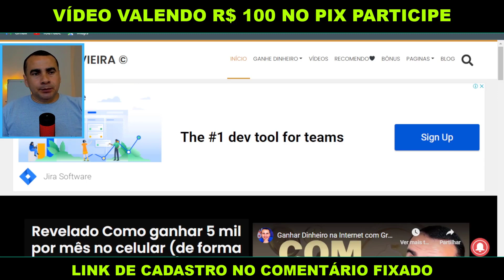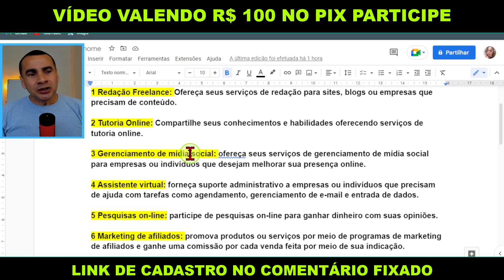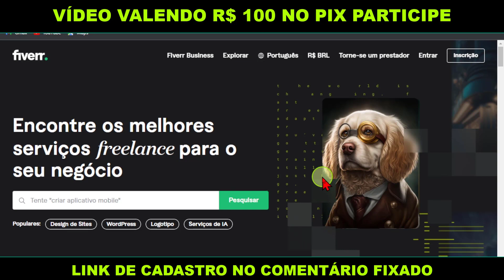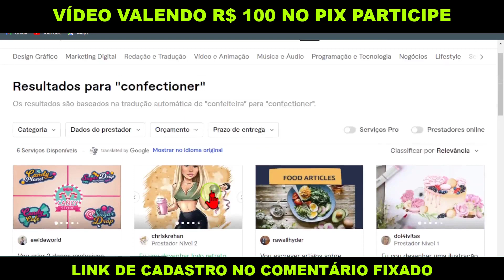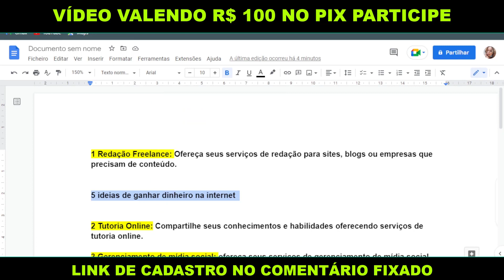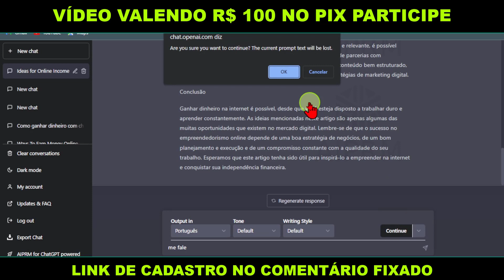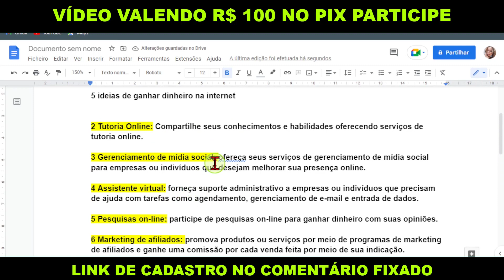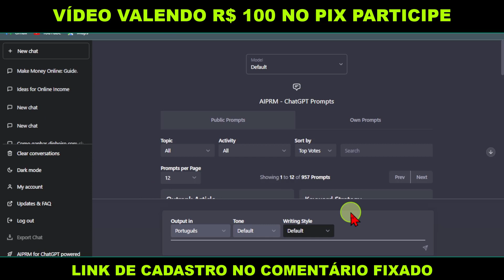ChatGPT: 7 Maneiras FÁCEIS de QUALQUER INICIANTE ganhar dinheiro na internet com o ChatGPT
💰"Revelado o método revolucionário para ganhar R$5.000 por mês com seu celular: De forma automática e sem esforço!" ➡ 𝐂𝐥𝐢𝐪𝐮𝐞 𝐀𝐪𝐮𝐢

⚠️PROVAS DE PAGAMENTO Grana Turbo⚠️

Olá pessoal do YouTube! Se você gostou do conteúdo, não se esqueça de curtir e seguir o nosso canal para não perder nenhum dos nossos próximos vídeos!

Neste vídeo, eu vou compartilhar com vocês sete maneiras fáceis e acessíveis para iniciantes ganharem dinheiro na internet, com a ajuda do ChatGPT. Desde escrever conteúdo até fazer pesquisas, existem muitas maneiras diferentes de ganhar dinheiro online, e eu vou mostrar para vocês como começar.

🤖Como GANHAR DINHEIRO em DÓLAR e Real com o Chat GPT BOT GRÁTIS (Sem Gastar nada Passo a Passo)

⚡Descrição

Tags;
- vinicius vieira
- vinícius vieira